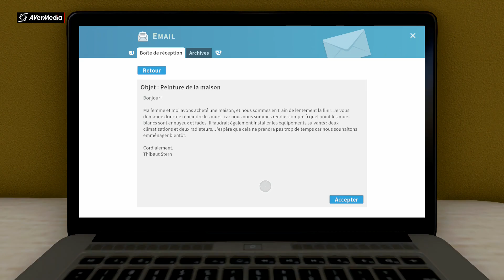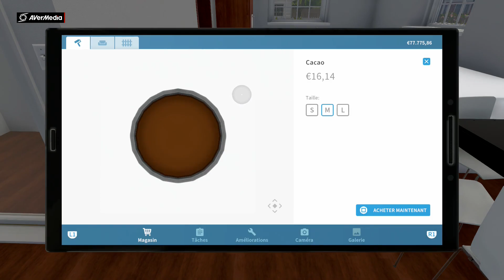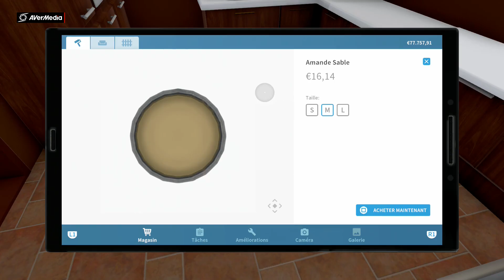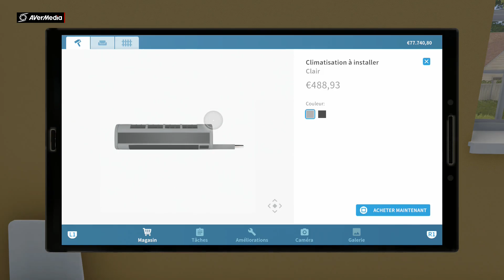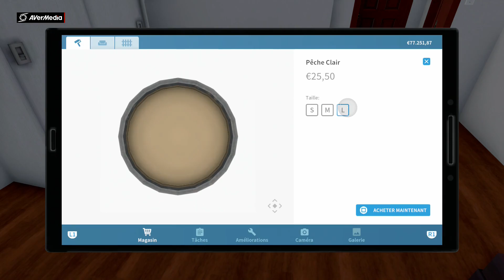House Flipper - peinture et climatisation #1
plop,

gros hs par rapport à la vidéo du jour, je prévois de refaire une série sur farming simulator avec le 17, le 19 puis le 22 mais pas que...

avec la sortie du premier trailer gta 6, il y aura aussi une série sur GTA mais je ne dis pas de quel titre ni si ça ne concernera qu'un GTA ou plusieurs pour garder la surprise.

il va aussi y avoir du changement du côté de NieR Automata qui va être déplacé plus tard dans une autre playlist déjà créée et qui dispose déjà d'une vidéo mais non visible car en privé pour le moment.

côté Assassin's Creed, j'ai acheté Mirage mais cette fois-ci, je ne vais pas le faire d'abord de mon côté pour l'enregistrer ensuite, non, je vais montrer comment je joue quand je découvre un jeu pour la première fois.

possédant depuis quelques mois la xbox series S, il y aura potentiellement des vidéos sur d'anciens ou de récents jeux exclusifs au catalogue xbox.

mais d'abord, il faut le temps de finir quelques séries actuellement en cours.